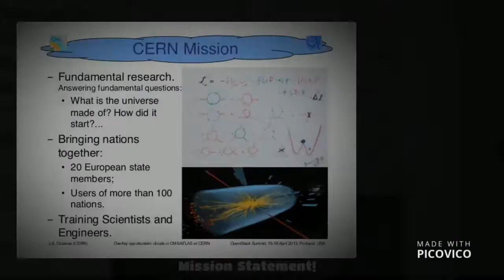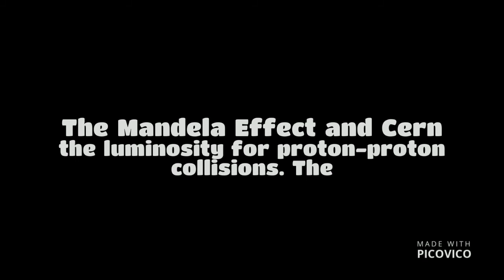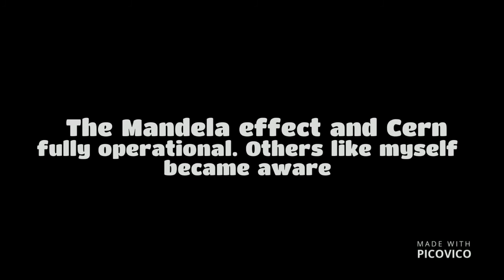The Mandela Effect and CERN